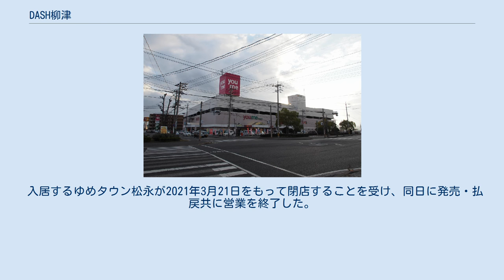DASH柳津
DASH柳津（ダッシュやないづ）は、かつて広島県福山市に存在した、兵庫県競馬組合の場外勝馬投票券発売所である。
 前身は2004年11月に開設された福山市競馬事務局が運営する福山競馬場の場外発売所『シャトル柳津』であり、ゆめタウン松永のリニューアルに際して新規オープンしたテナントのひとつであった。
2013年3月の福山競馬場廃止後、兵庫県競馬組合が園田・姫路競馬場場外として居抜きのかたちで運営を引き継ぎ、同年6月からDASH場外として運営を再開した。
 2016年には『J-PLACE柳津』として、日本中央競馬会（JRA・中央競馬）の場外発売も開始した。
 発券機はDASH福山駅前共々福山場外時代から営業終了まで日本トーター製の発券機を採用。
この関係で、富士通フロンテックを採用する他の園田・姫路場外との間にも払戻の互換性がなく、J-PLACE他場のみならず地方競馬の投票券でも富士通・日本ベンダーネット製の発券機で購入したものはすべて本場に購入情報の照会を行う関係で、事前に問い合わせが必要であった。
 入居するゆめタウン松永が2021年3月21日をもって閉店することを受け、同日に発売・払戻共に営業を終了した。